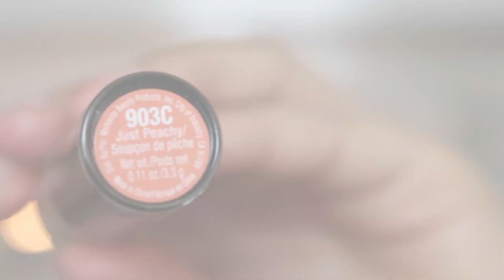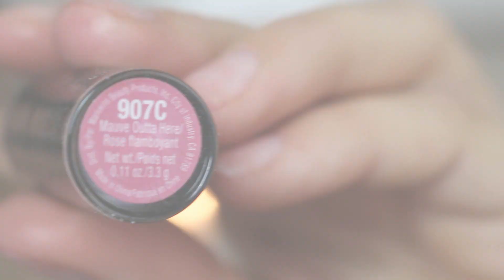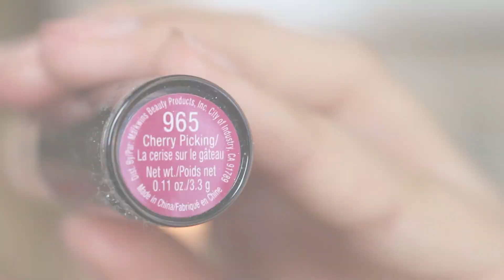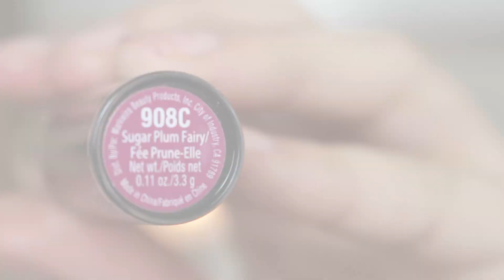Wet'n Wild MegaLast Lipstick | Review & LipSwatches | CheyenneA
Hey lovelies,

Ik heb vandaag een swatch - en review video voor jullie... Hierin toon ik jullie mijn wet'n wild megalast lipsticks. Ook wat meer uitleg over de formule, en mijn favorieten :)

-Think Pink
-Bare It All
-Just Peachy
-Rose - Bud
-Pinkerbell
-Mauve Outta Here
- Stoplight Red
-Cherry Picking
- Sugar Plum Fairy